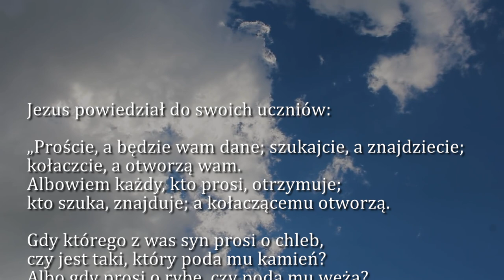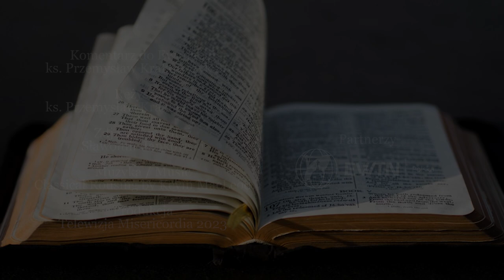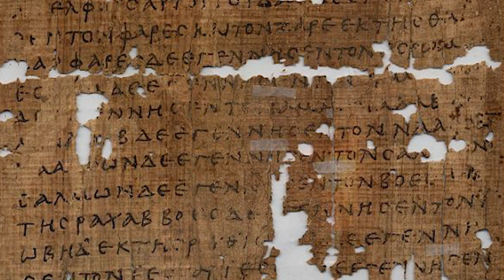Dobra Nowina na dziś | 2 marca - Czwartek, I tyg. Wielkiego Postu